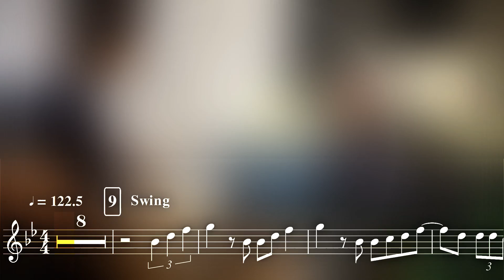Michael Bublé - Haven't Met You Yet (JNguyenSheets Cover)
Anything wrong with the sheet music or any of the links not working? Please let me know by commenting or sending me a personal message and I'll try to fix it as soon as possible. Thanks!